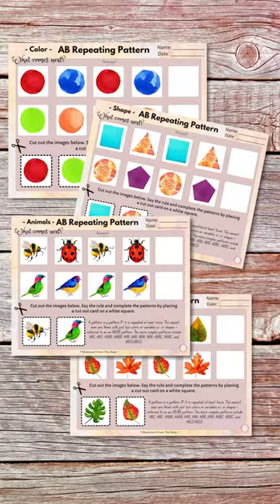Play Foam 🌊 Ocean Sensory Bin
Dive into World  🌊Ocean Day (Yep! It is 🥳today!) with a splash of play foam!🎉

And, if you're tired of spinning plates like a seasoned magician to keep your kids entertained, then it's time to bid farewell to the magical act and dive into our Monthly Kids Activities Plan today! 🎩✨

🏆 BONUS! If you JOIN TODAY, I will enroll you complimentary in the Montessori Basics Course ($19-value)

 For the unbelievably low price of ONLY $14, you can wave goodbye to the chaos and say hello to sanity-saving, low-cost activities that'll make you the hero of your household. 💪🏠

I've curated a collection of brain-boosting adventures that'll have your little ones learning through fun, hands-on activities. 🧠💡An activity a day will keep your stress at bay!

Monthly Plan is suitable for ages 18 months to 6 years and will transform chaos into cherished memories. Plus, you'll finally have time to sip your coffee in peace—no more reheating it five times! ☕️🧘‍♀️

Enroll in the Monthly Kids Activities Plan NOW and unleash a whirlwind of fun, learning, and yes, maybe even a little bit (okay, a lot) of mess.

But trust us; it's totally worth it! It's an offer you can't resist.
So what are you waiting for? Get ready to ride the waves of fun and Let's make a splash and celebrate World Ocean Day together! 🌊🐠